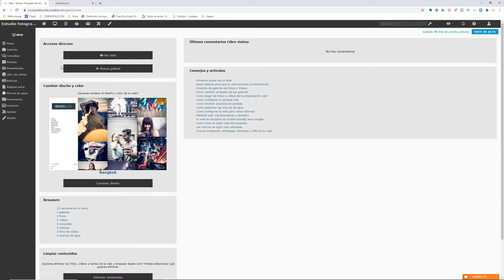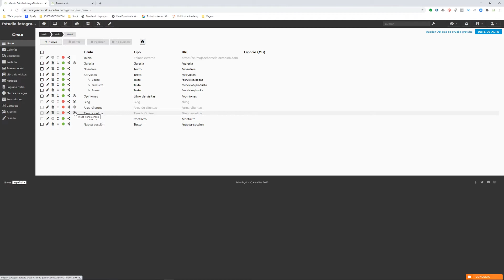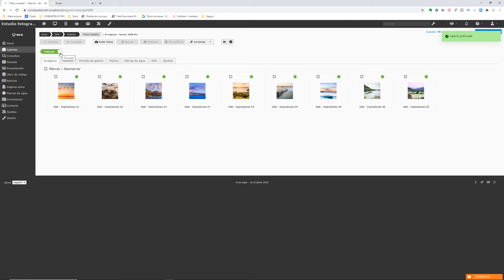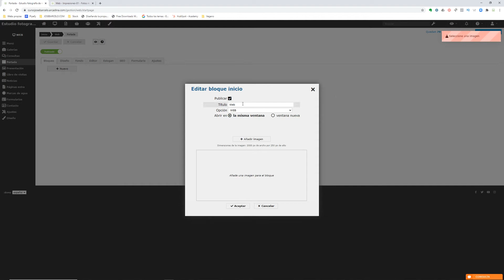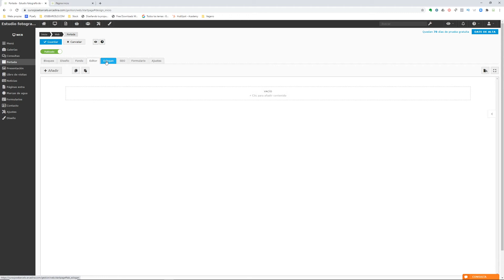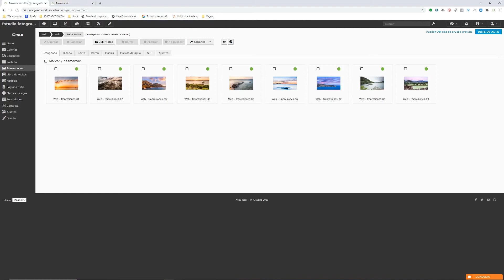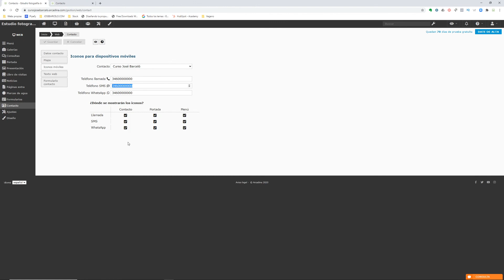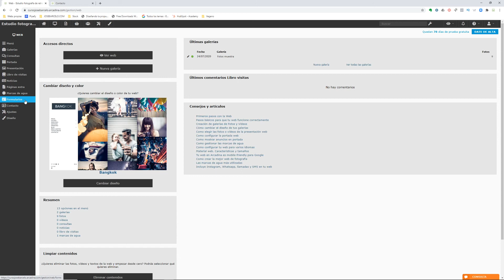03.Configuración Sección Web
Bienvenidos a un nuevo episodio del curso gratis de creación de webs para fotógrafos o webs fotográficas con Arcadina.

En esta clase vemos cómo funciona y qué opciones nos da la configuración general de la sección Web de nuestro sitio fotográfico.

Recuerda que tienes un 20% de tu primera cuota (tanto si es mensual como anual) al crear tu web con Arcadina desde aquí: